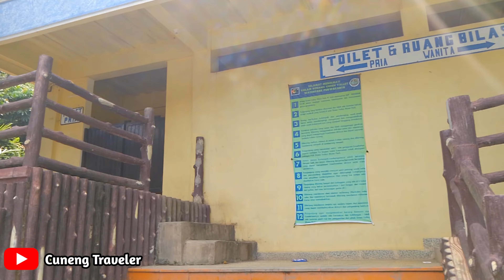Tempat wisata favorit di purwakarta - Green Valley Waterpark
Green valley waterpark yang terletak di purwakarta adalah salah satu tempat wisata favorit di purwakarta,green valley waterpark memiliki kolam arus yang cukup luas,seperti apa tempatnya?..ayo simak videonya sampai selesai.

peralatan yang dipakai
1.hp realme c35
2.microphone mini
3.gimbal stabilizer